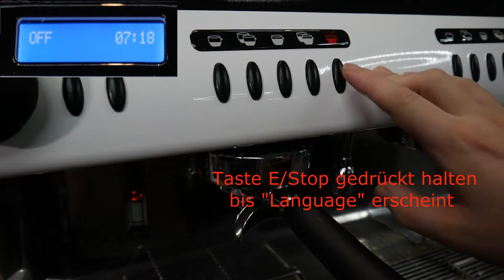KC Kaffemaschine Sprache einstellen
Artikel im Video:
KC2W

Verwandte Artikel:
KC2S,KC3S,KC3W